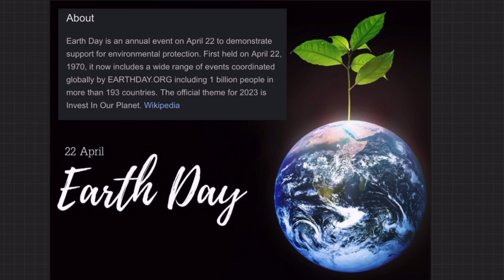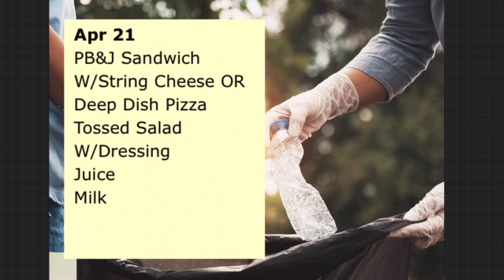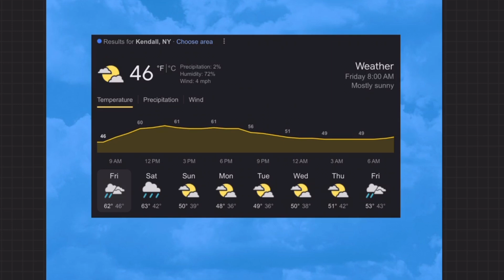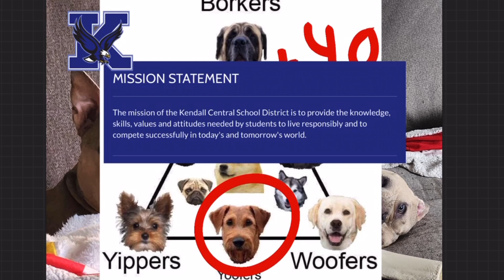April 21st announcement